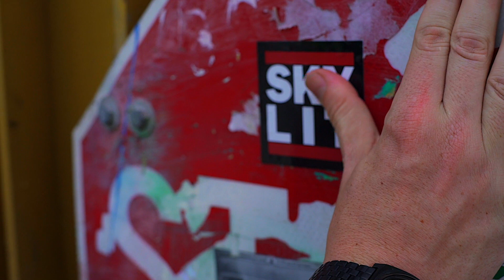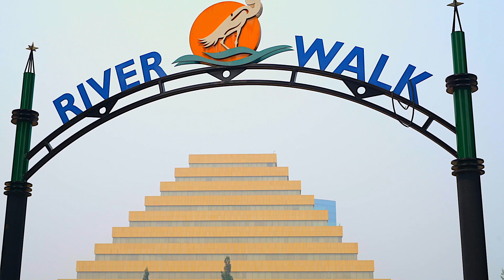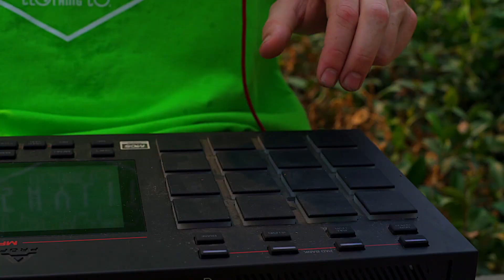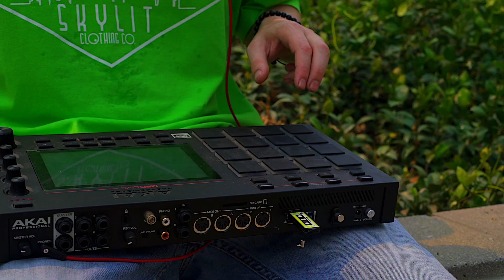C45 in Sacramento Prod by Skylit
Just another day in the life of @C45skylit. Supporting @Skylitclothingco by blasting the city with stickers. All music produced by @SkylitMusic. Video filmed and edited by @bubsop